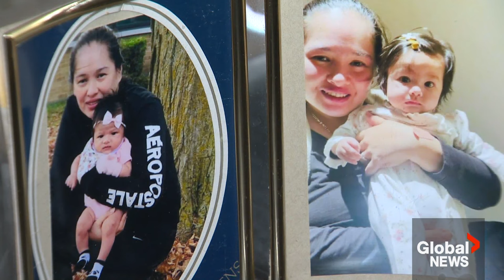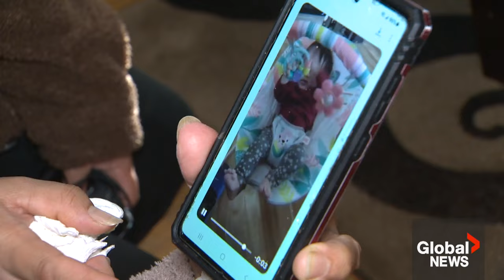Mother, baby murdered in Canadian home identified by family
WARNING: Video contains content that may be disturbing to viewers. Discretion is advised.

Rebecca Asuncion wants the world to know about her sister and niece, both killed in an apparent double murder suicide earlier this month in Richmond Hill.

“She has a name. She’s not just a 36-year-old woman and the baby. She died tragically. They should be named,” said Rebecca, Rommelia Asuncion’s older sister.

Rommelia and her five-month-old baby girl, Morgyn Rose Asuncion-Massicotte, were found in the basement apartment of the home they rented on Mackay Drive in Richmond Hill on Feb. 1, just after 4 p.m.

Also found dead in the apartment, Rommelia’s common-law husband and the father to her child, 41-year-old Joshuah Lawrence Massicotte. The coroner told them that Rommelia and Morgyn died from severe blunt deep stab wounds.

Catherine McDonald has the details.